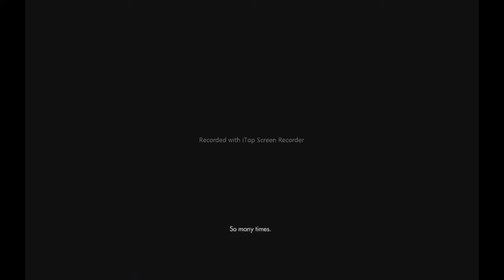Wolfenstein The New Order pt1 bude to velký f